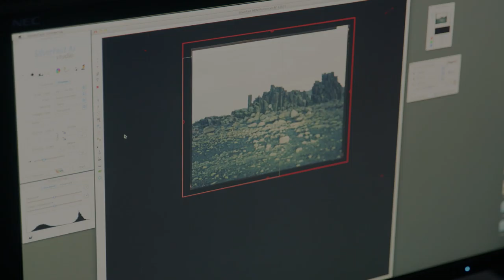FILM FIVE — THE ROAD TO SYDNEY’S BEACHES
A leader in his field, Bart uses the masterful BMW X5 to illuminates Sydney’s iconic beaches. And he visits the secret studio where he scans and prints his work from large-format film negative.